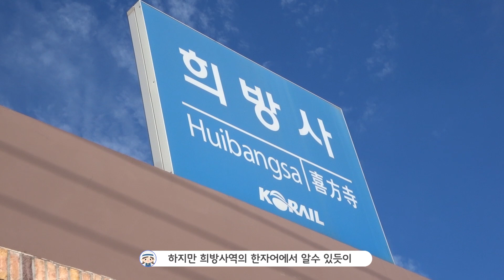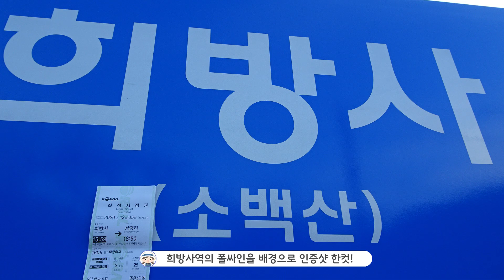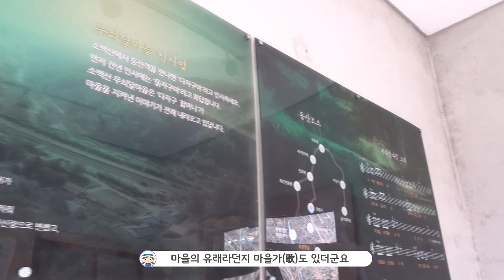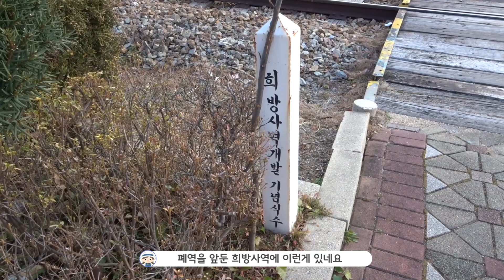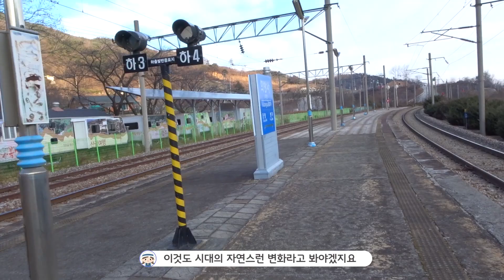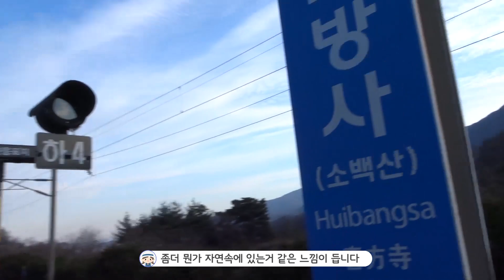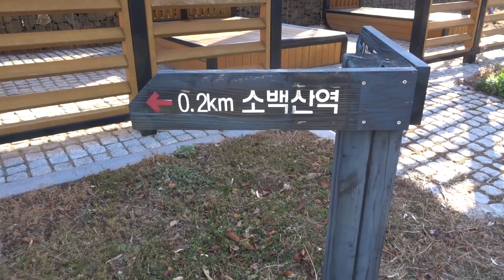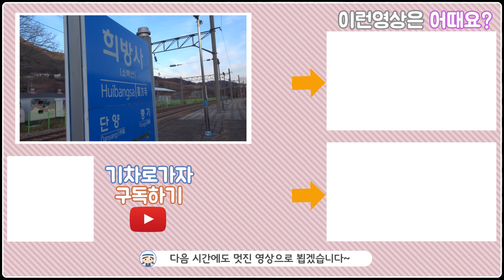희방사역 폐역직전의 모습입니다. 간이역 중앙선 이설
희방사역은 경상북도 영주시 풍기읍에 속한 간이역으로
소백산이 주변에 있어 산세가 높고 경치가 장관입니다.
과거 소백산역이라는 역명을 사용했지요.
중앙선 이설을 앞두고 희방사역의 폐역전 마지막 모습을 담았습니다.

영상 인덱스
1:00 희방사역 입구
1:25 희방사역 대합실
4:02 교행중인 화물열차
5:11 희방사역의 단골 고양이 손님
6:05 철길건널목, 승강장